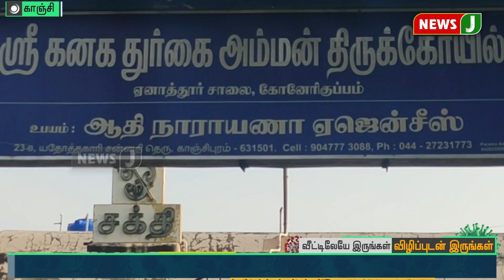காஞ்சிபுரத்தில் எளிமையாக நடந்த திருமணம் - ஏழை மக்களுக்கு அத்தியவாசிய பொருட்கள்!